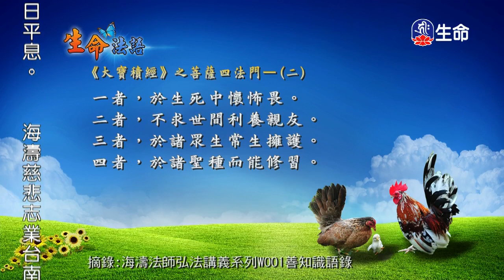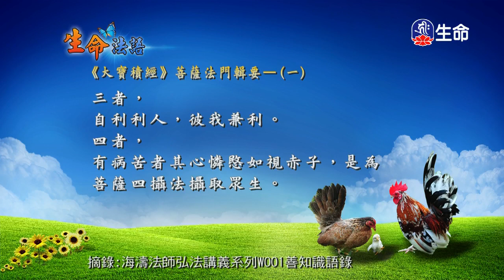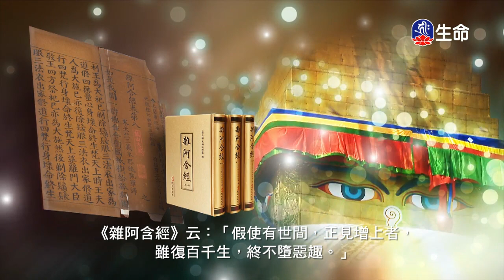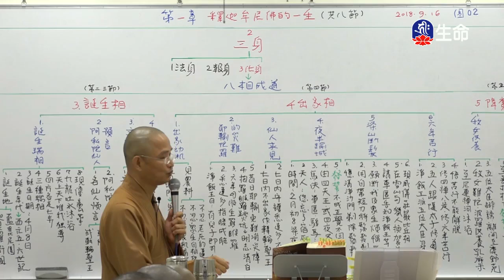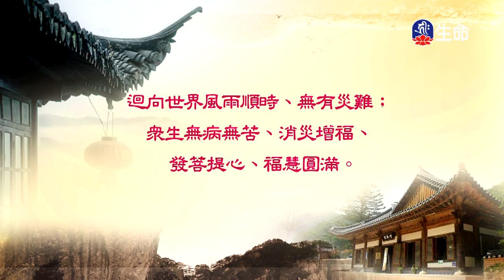生命法語(50)_生命法語(台語)_(lifetv_20200411_07：00)